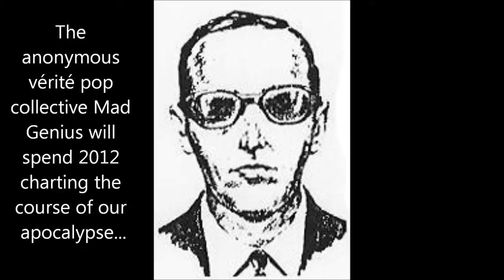Mad Genius - 2012: A Year In Your Ear - "Someone's Screaming Outside"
Chapter 3: "Someone's Screaming Outside."  Trayvon Martin, George Zimmerman, one gunshot and our attempt at telling their complex story using only 911 calls and sounds found on YouTube.  Should clear up all remaining questions, right?

TURNING YOUR NEWS INTO MUSIC: Mad Genius presents "2012: A Year In Your Ear."  We're sampling the world's news and social media (from NPR to YouTube) in an effort to tell stories in a way that would make Ray William Johnson either cry in pain or throw fits of furious envy.  Maybe both, come to think of it. We're taking the talking heads and turning them into pop stars, making music with the media and nothing more.  Steal samples from our studio blog